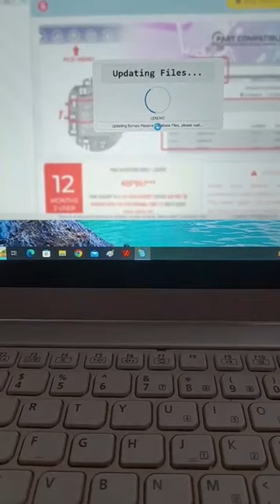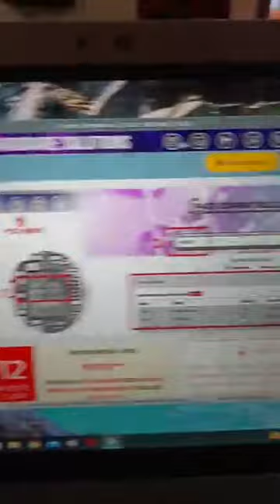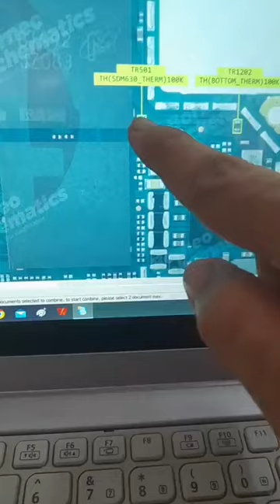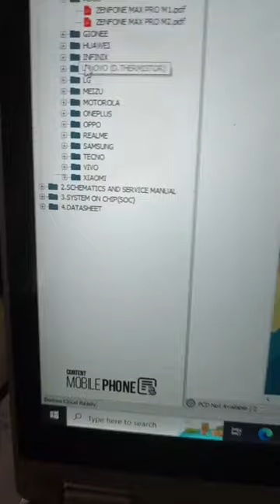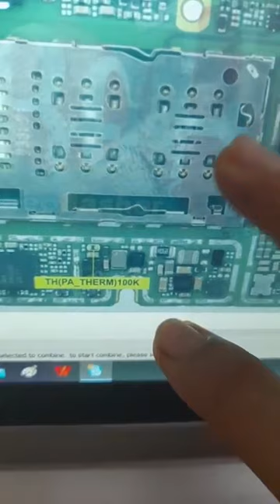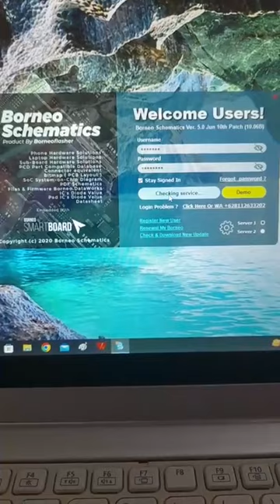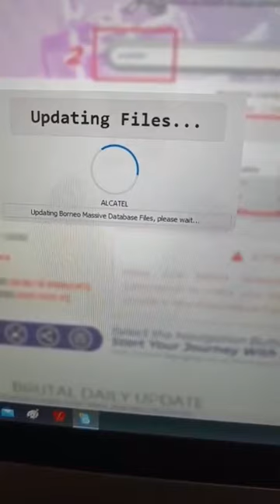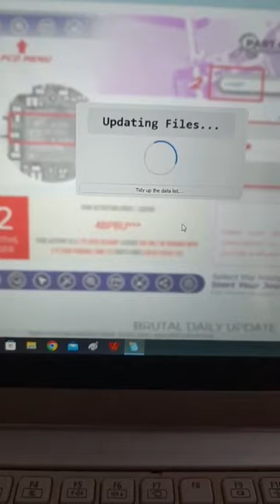laptop institute bhopal Thermistor borneo